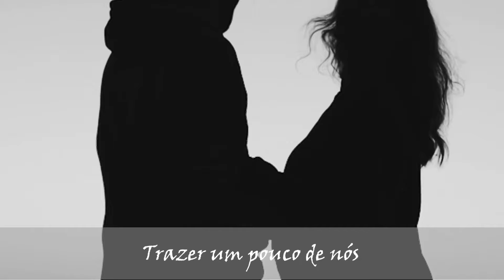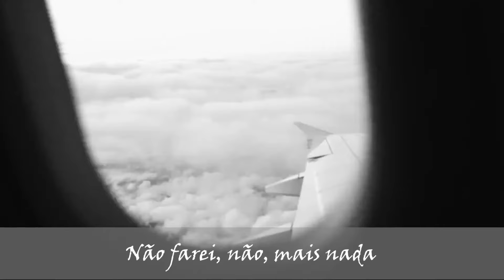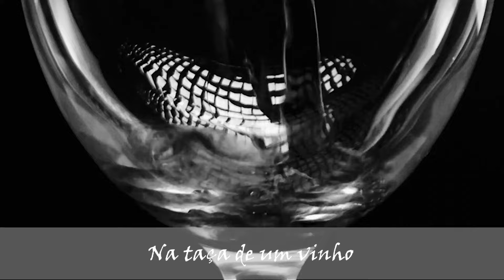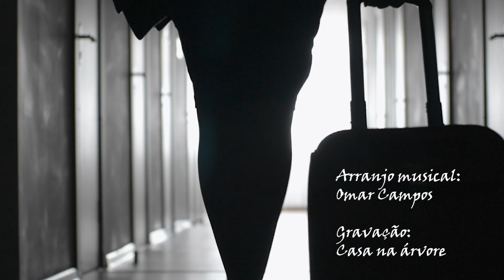NÃO, NÃO, NÃO (Adagio) (Tommaso Albinoni - Versão Regis Gehlen Oliveira) Rótulo Zero - Nanci Campos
(Adagio em Sol Maior)
Versão: Regis Gehlen Oliveira

Grupo Rótulo Zero
Voz: Nanci Campos
Cordas: Omar Campos
Bateria e percussão: Elias Caju

Arranjo musical: Omar Campos
Gravação: Estúdio Casa na Árvore
Imagens externas: Pexels
Produção artística: Regis Gehlen Oliveira

LETRA

Não vou dizer adeus, não
Nem vou olhar pra trás, não
Já vou entrar no avião
Não vou deixar tua voz
Trazer um pouco de nós

Eu vou partir em paz, sim
Mas fica o meu retrato
Pois não quero o fim
Vais ver ali meu olhar
Meu riso louco e assim
Relembrar

E da janela após a escada
Não farei não mais nada
Nem acenar, nem mais chorar
Meu bilhete é de ida
Não é de despedida
Eu pensei... Não, não, não!

Mais tarde sem carinho
Na taça de um vinho
Em um jantar bem sozinho
Deves enxergar meu sorriso
Se lamentar e chamar
Para eu voltar